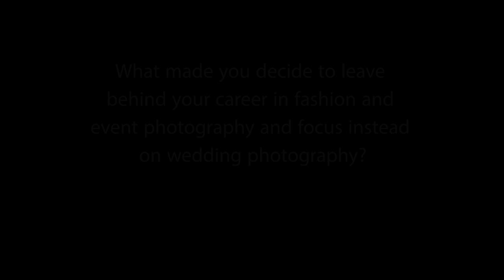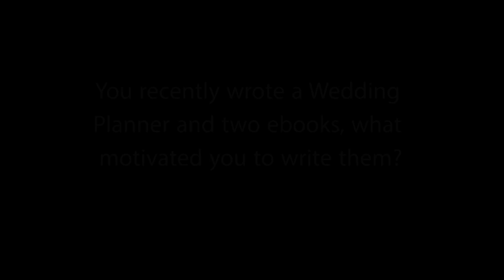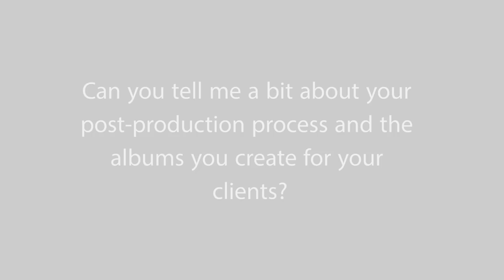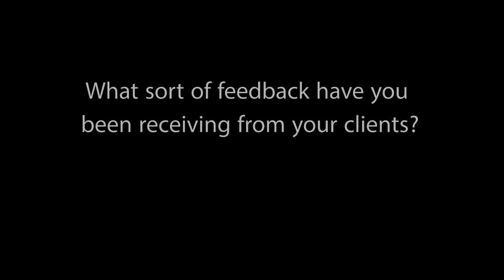Larry Campbell Wedding Photographer Interview (7 Questions why to choose Larry)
gives new meaning to wedding photography with his unique style and all-inclusive wedding packages designed to make brides look and feel beautiful.

Based in London but willing to travel throughout the U.K. and even internationally, Larry is an accomplished wedding photographer and author whose passion is to help create a fairytale experience for every bride. In addition to his work as a gifted wedding photographer, Larry has also spent time writing wedding-themed books to help couples plan an amazing day. His titles are available for Kindle through Amazon

Larry Campbell's wedding photography packages include full-day, all-inclusive wedding coverage (including a private bridal shoot before the ceremony), perfectly-enhanced photos presented in handmade Italian leather photo books (optional), and high-quality digital albums to share on social media sites like Facebook.

wedding photography weddings
Larry Campbell wedding photography
Larry Campbell
photographer
photography